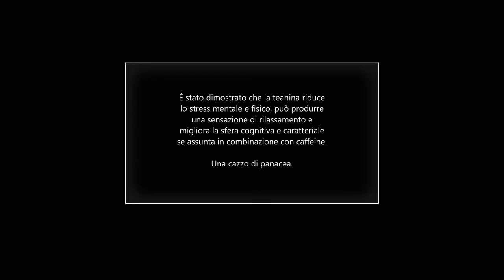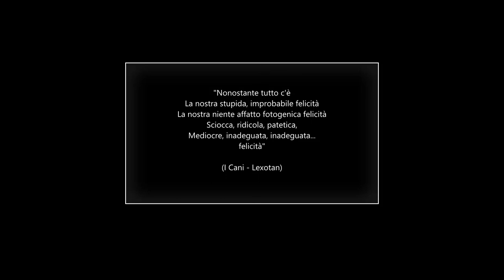Ansia no: 5 rimedi naturali per sconfiggere l'ansia